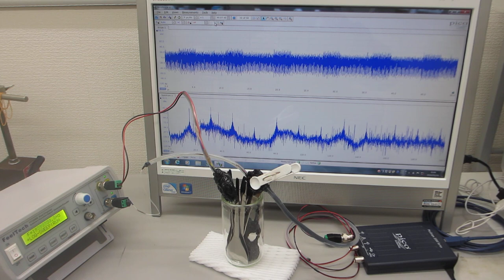メガヘルツの超音波発振制御プローブを利用した実験ーー超音波伝搬特性の研究ーー（超音波システム研究所）